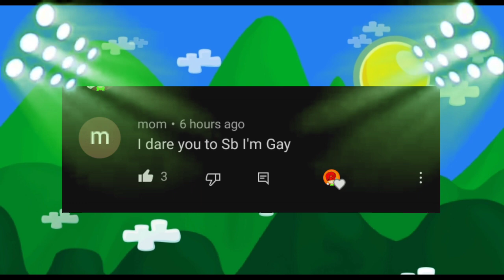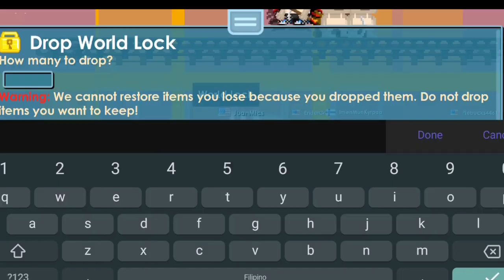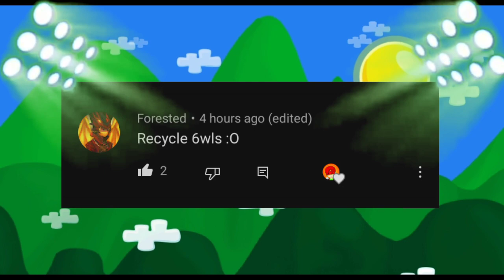Growtopia Dares So epic RIP World Locks